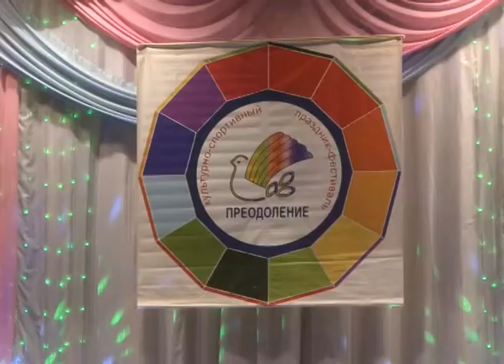Фестиваль «Преодоление» прошел в Старом Осколе